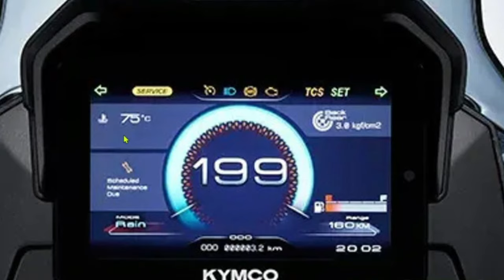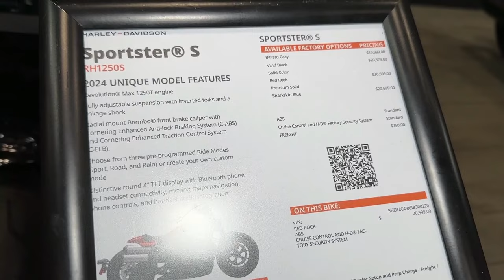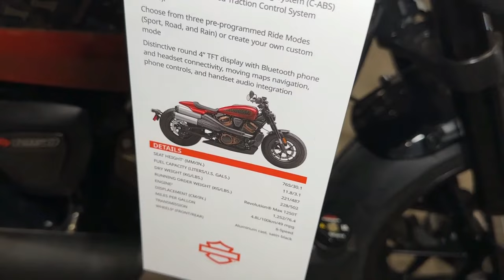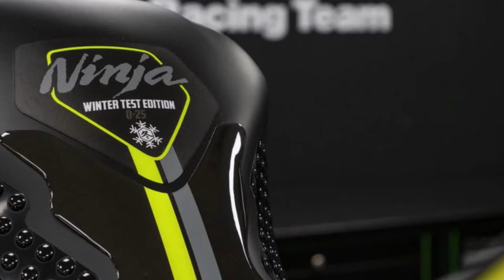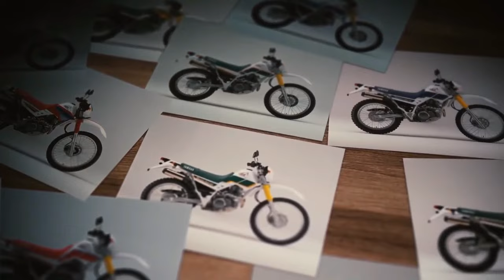TOP 10 AMAZING 2024-2025 MOTORCYCLES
TOP 10 AMAZING 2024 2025 MOTORCYCLES @motoadv6305

2025 Kymco CV R5
2025 Ducati Multistrada V4
2024 Can Am Spyder RT Sea To Sky
2025 Suzuki SV650
2024 Harley Davidson Sportster with Custom Handle Bars
2024 Suzuki V-Strom 800 DE
2025 Kawasaki ZX-10r
2025 Kawasaki ZX-4RR
2025 Suzuki GSX-R1000R
2025 Yamaha Xt200 Serow